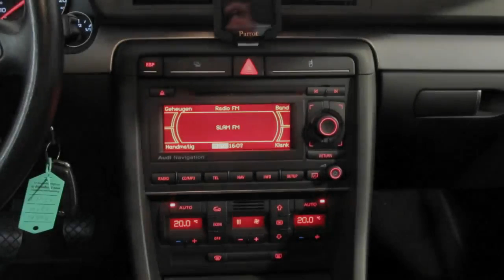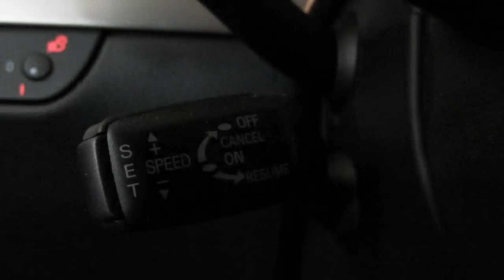Audi A4 occasion 2007 Avant 2.7 Tdi Advance Climate control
73-XR-KV 156.327 km
  Prijs:     € 14.800
  Merk:     Audi
  Model:     A4
  Type:     occasion 2007 Avant 2.7 Tdi Advance Climate control
  Bouwjaar:     2007
  Transmissie:     handgeschakeld
  Kleur:     Donker zwart metallic
  BTW/Marge:     marge
  Brandstof:     diesel
  Energielabel:
* 3e Remlicht
* Airbags
* Alarm klasse 3
* Aluminium inleg
* Armsteun achter
* Armsteun voor
* Bluetooth parrot
* Boordcomputer
* Cruise control
* Dakrailing
* Dakrailing zwart
* Dubbele airbags
* ECC (electronic climate control)
* Electrische ramen voor en achter
* Glas getint
* Hoofdsteunen achter
* Koplampsproeiers
* Lederen stuurwiel
* Lichtmetalen velgen 16 inch
* Metallic lak
* Mistlampen
* Navigatie DVD affabriek
* Parkeersensoren achter
* Radio/cd
* Radiobediening aan het stuurwiel
* Ramen voor en achter elektrisch bedienbaar
* Regensensor
* Ruitenwisser achter
* Side airbag(s)
* Stuur bekleed met leder
* Stuurbekrachtiging snelheidsafhankelijk
* Stuur verstelbaar
* Toerenteller
* Xenon koplampen

Bent u op zoek naar een Audi A4 Avant? Dan is deze Audi A4 Avant de auto voor u! De Audi A4 Avant is van het bouwjaar 2007 en heeft 156.000 kilometer gereden. Deze Audi A4 Avant is o.a. voorzien van airco, cruise controle, navigatie, etc., etc. De kleur van de Audi A4 Avant  occasion is zwart met. Met deze Audi A4 Avant gaat u nog veel rijplezier beleven. Natuurlijk kunt u deze Audi A4 Avant ook komen bekijken, de Audi A4 Avant staat op u te wachten in onze showroom.

Vrijblijvend kunt u een offerte aanvraag indienen voor de Audi A4 Avant en ter gelijke tijd komt u er dan achter wat uw auto waard is. Bij Autobedrijf Boks heeft u keuze uit meer dan 300 occasions. Heeft u een auto in te ruilen? en vindt uw nieuwe auto. Als u deze heeft gevonden dan ziet u aan de rechter kant een gele kentekenplaat met de tekst " uw inruilwaarde? " klik hierop en vul de gevraagde gegevens in. Binnen 1 werkdag krijgt u een offerte op maat.

Aanbieder
Autobedrijf Boks
Laan vd Dierenriem 51
7324AB Apeldoorn